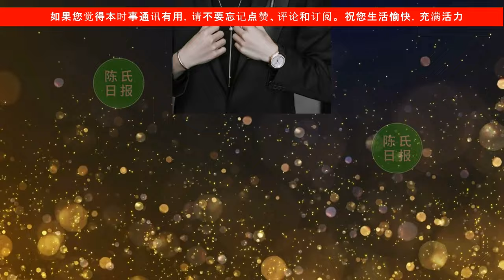【陈氏日报4月22日】肖战 加盟赛车竞技类综艺！肖战《得闲谨制》发招聘替身公告！曝光6月中旬开机，肖战将进组。《藏海传》没有平台“一口吃”，必然多台联播！xiaozhan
00:14:15 马艺爆料肖战加盟赛车竞技类综艺！属平台S级大舞台，肖战太离谱
02:23:00 肖战《得闲谨制》发招聘替身公告！曝光6月中旬开机，肖战将进组
04:32:00 肖战《藏海传》爆料没有平台“一口吃”！必然多台联播，肖战太牛